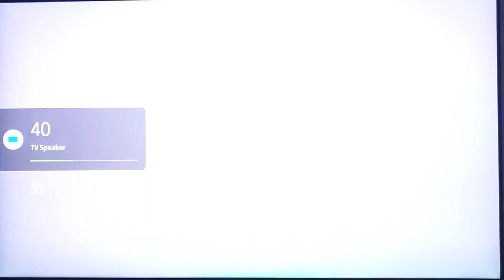Mario Party Superstars | Yoshis Tropical Island 2 Player Co-op Part 1